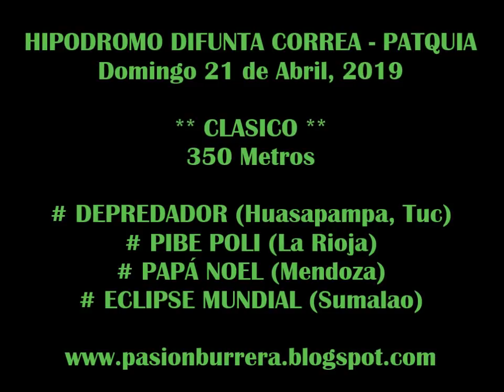PIBE POLI, Patquia (21-04-19)